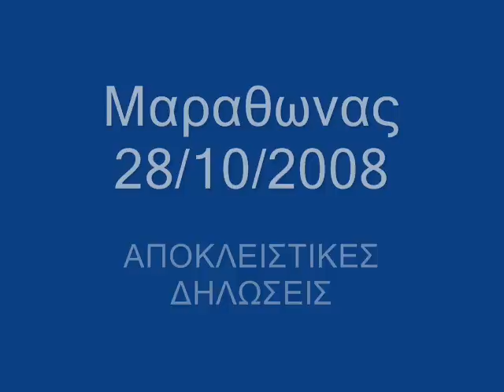Οι εντιμοτατοι φιλοι